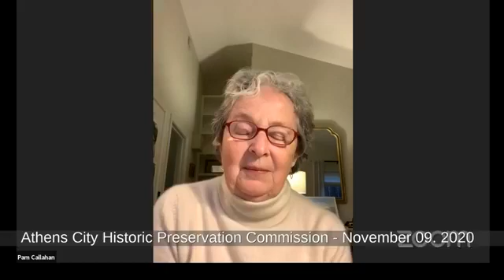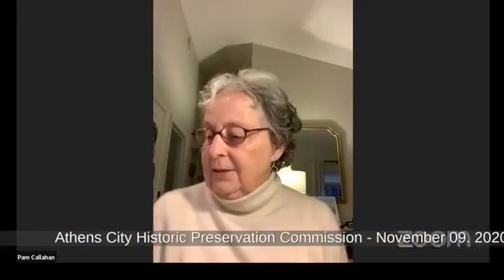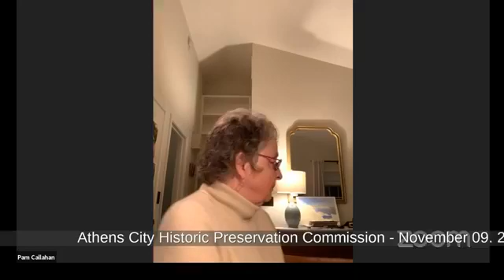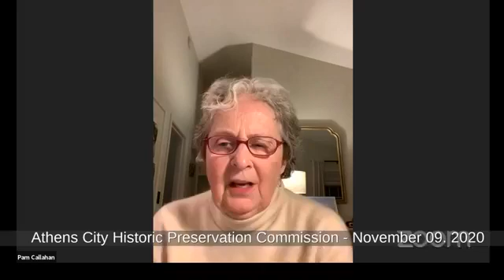Athens City Historic Preservation Commission - November 09. 2020